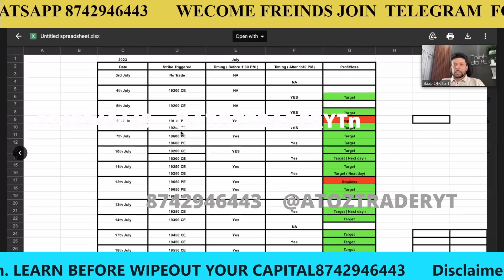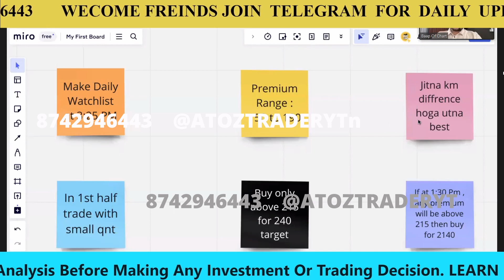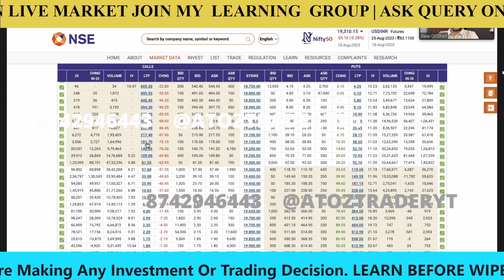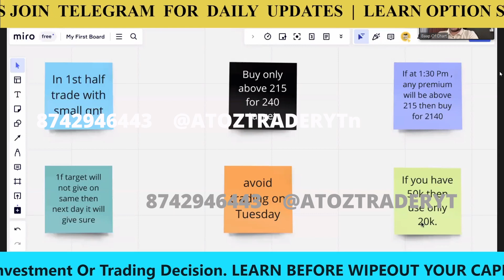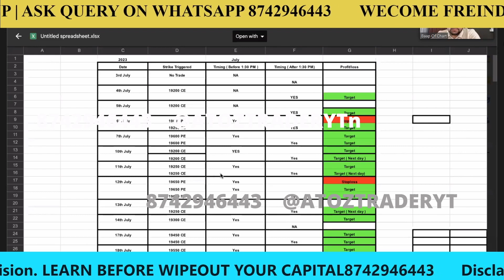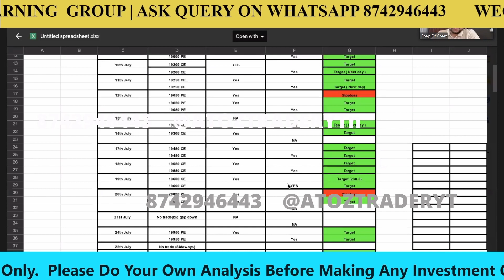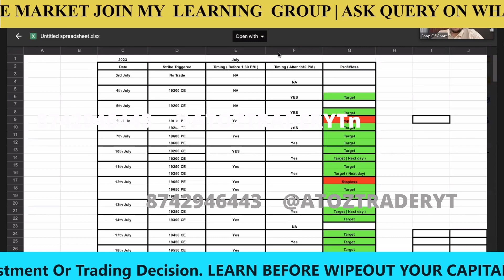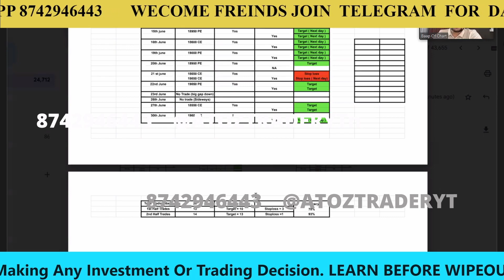MAGIC STRATEGY DAY 2 | NIFTY OPTION BUYING STRATEGY FOR INTRADAY | BOC MAGIC STRATEGY LEAKED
baapofchart JACKPOT STRATEGY COURSE DAY 1 | 7 DAYS LIVE COURSE LEAKED
BAAP OF CHART HERO ZERO JACKPOT STRATEGY DAY 1 LIVE TRADE | HERO ZERO 7 DAYS LIVE  COURSE LEAKED
The Hero Zero Strategy | Make 1 Lakhs with 10k Capital

UPI ID - LATOFF@KOTAK